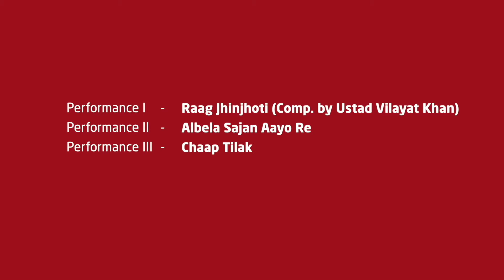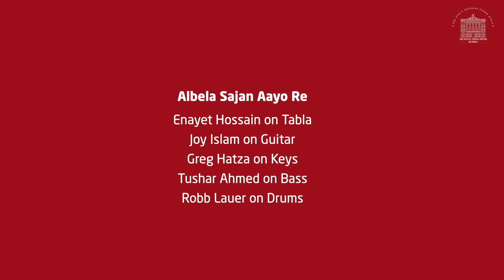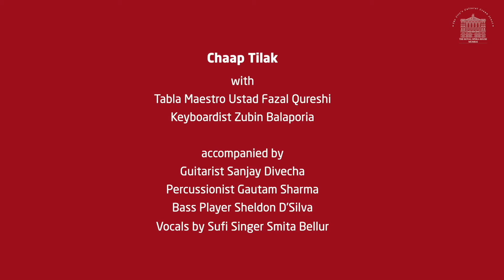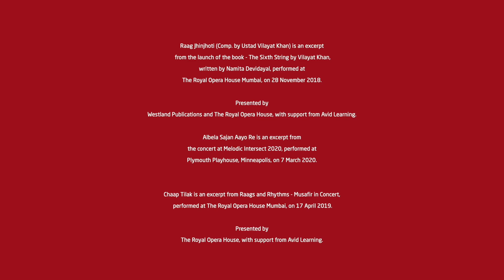MUMBAI OPERA ONLINE | PREMIERE | The Art of Sitar with Sitarist Hidayat Husain Khan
Hailing from a long line of accomplished classical musicians and from one of India’s oldest and most illustrious musical gharanas, Sitarist HidayatHusainKhan has received global acclaim for his ability to successfully travel between traditional classicalmusic and innovative contemporary sounds. This program features a compilation of excerpts from his most notable live performances – ranging from an enthralling classical solo rendition in celebration of his father, the late Sitar Maestro UstadVilayatKhan to unique fusion concerts that transcend boundaries, generations, musical genres, cultures and disciplines. These concert excerpts also feature his ensembles Musafir and Melodic Intersect.

At The Royal Opera House, Mumbai, we believe that the arts have the ability to uplift and empower, and in this regard, we often leverage our platforms to support various social causes and collaborate with numerous institutes and initiatives within the field of social welfare. We care for our artistes and their welfare during this trying time for the arts community and are keen to offer our platform's support. We care for our artistes and their welfare during this trying time for the arts community. With this campaign, we also urge you to please contribute and lend your support to ArtMatters – a worthy initiative spearheaded by Teamwork Fine Arts Society to help create awareness about the new reality of various art communities across India, action change and develop support channels for them. Various donation channels have also been set-up in order to provide immediate relief to artistes and their families. The campaign seeks to mobilise industry leaders, art connoisseurs and art lovers, building a single umbrella of communication that underlines the difficulties faced by the community. The need of the hour is to not only celebrate the arts but also ensure that everybody understands ArtMatters.

Support today! It’s just a click away!